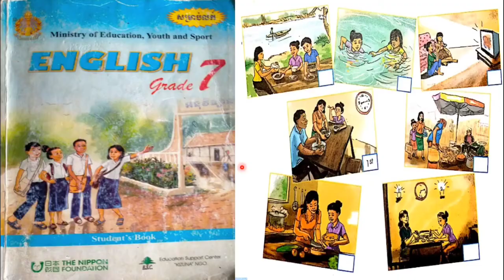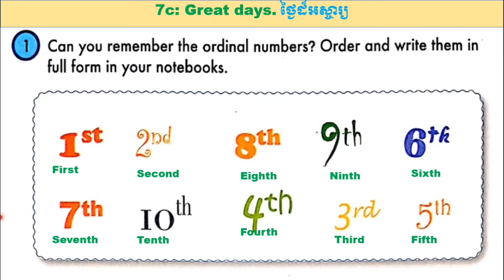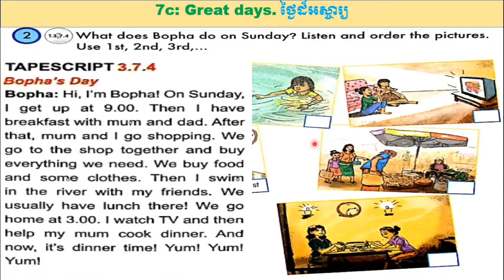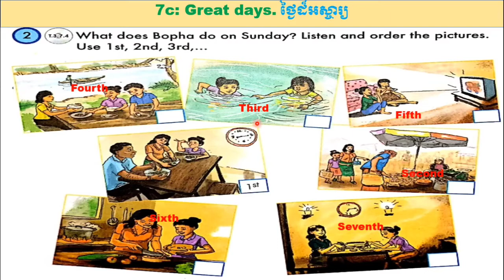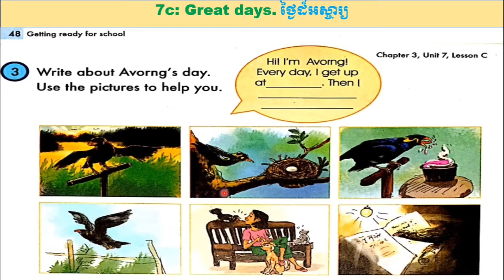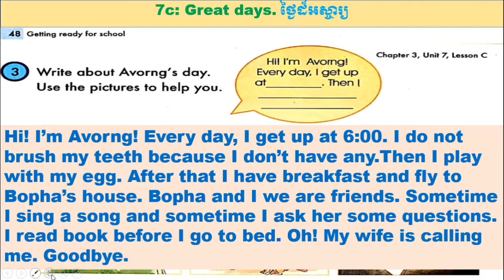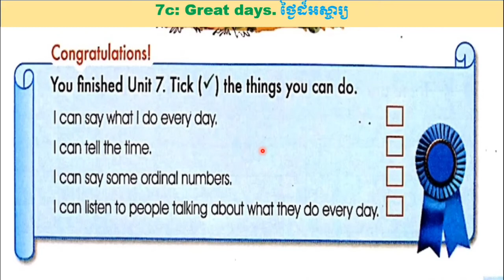Chapter3 Unit7 Getting ready for school part C(the end).English grade 7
Hello everyone! today we learn English in grade 7 Chapter3 Unit7 Getting ready for school part C(the end). Student's Book Page 48-49. Section C.